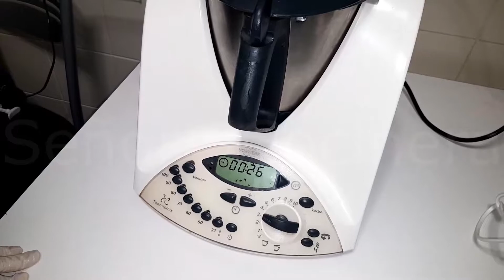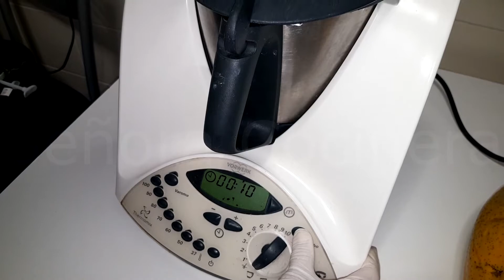Polos caseros con frutas naturales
Subscribirse al canal
INGREDIENTES:
1 Mango
3 Maracuya o fruta de la pasión
1 Plátano
1 Lima o limón
100 Gr de Pistachos
Chocolate blanco para cobertura, se derrite al microondas o al baño maría.

Si te gusto el video, te invitamos a que te subscribas al canal y actives la campanita para que te lleguen nuevas notificaciones de los videos que vayamos subiendo, Muchas Gracias.